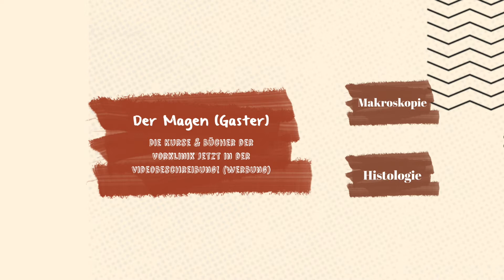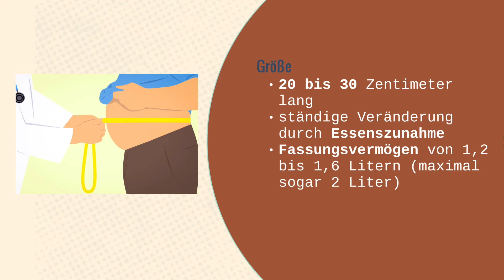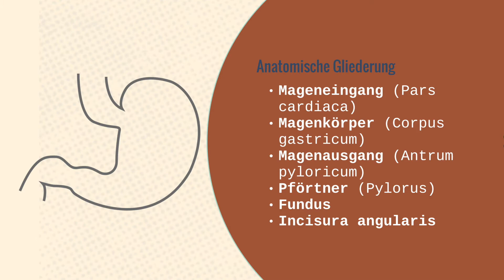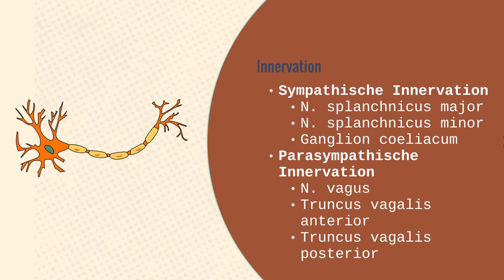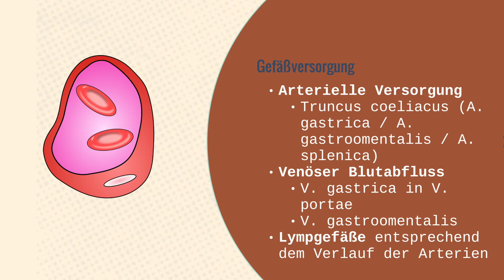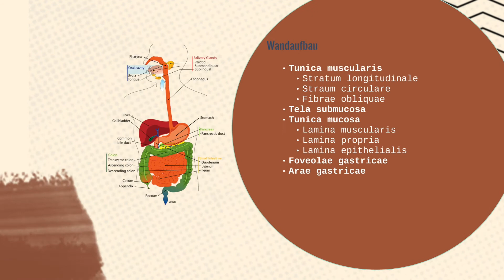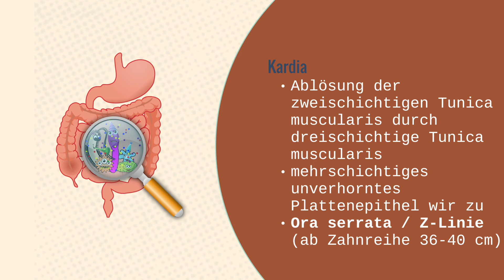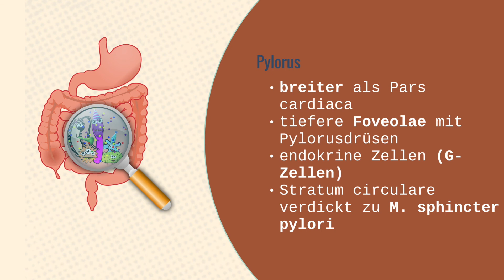Der Magen (Gaster) - Makroskopische Anatomie & Histologie einfach erklärt - Mensch im Darm Trakt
🩺 Anatomie 🩺
Prometheus Lernatlas ➡️
Thieme Endspurt Anatomie ➡️
Sobotta Lernatlas ➡️
Elsevier Lehrbücher ➡️
Sobotta Lernkarten ➡️

🔴 Time-Stamps 🔴
0:00 Intro
1:20 Topographische Lage
4:10 Größe
5:30 Anatomische Gliederung
12:05 Innervation
15:53 Gefäßversorgung
20:00 Funktion
22:00 Wandaufbau
25:07 Kardia
27:03 Fundus & Korpus
30:21 Pylorus
32:00 Outro

🟣 Werbung 🟣
Alle Links verweisen auf von uns erstellte Produkte. Außerdem sind die hier beworbenen Bücher auf Amazon verfügbar und kosten Geld. Als Amazon-Partner verdiene ich an qualifizierten Verkäufen. Außerdem nutzen wir die Plattform Udemy sowie als auch Eduki (Lehrermarktplatz).